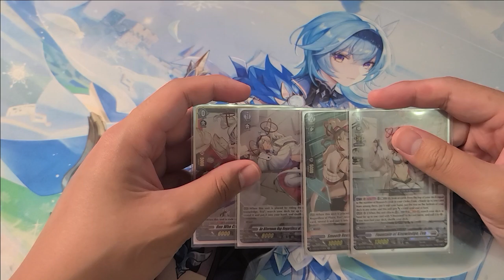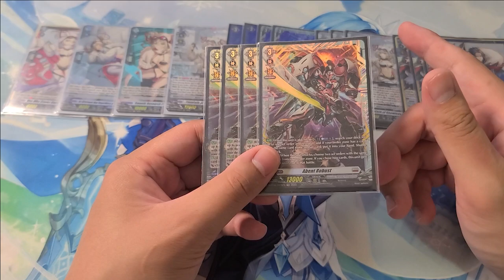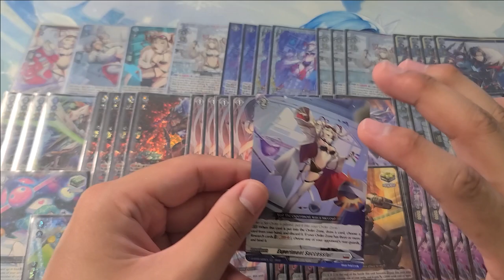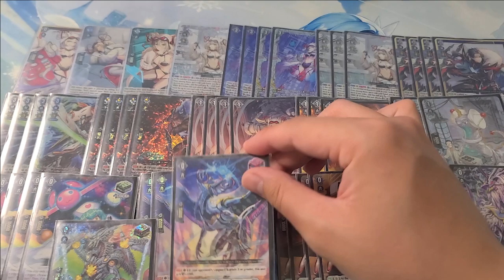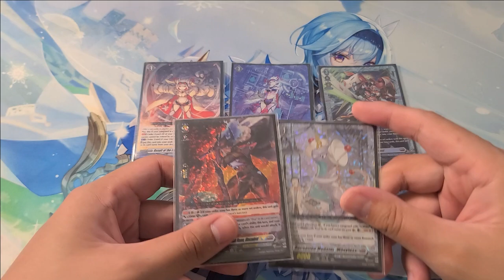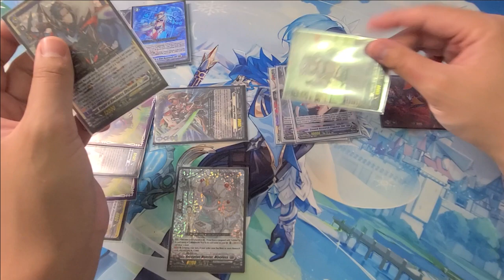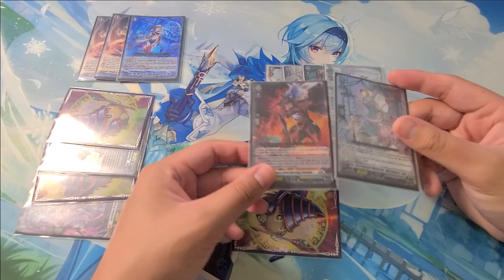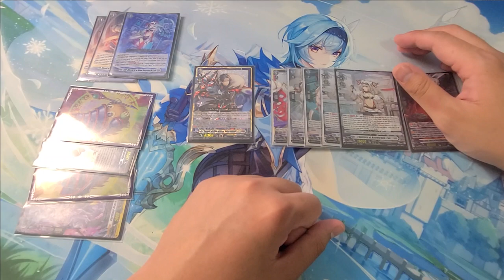EVA - A Comprehensive Guide for Standard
Here is EVERYTHING you need to know about Eva! - A place for you to start to learn how to build the deck (with and without expensive promo cards), go through mulligan choices, lines of play, as well as talk about where the deck sits in the current metagame.

Timestamps
0:00 Introduction
0:50 Deck Build
7:28 Budget Option - Experiment Successful!
8:34 Budget Option - Obliging Monster, Secondel
9:11 Budget Options - Combine Rusher
9:52 Budget Option - Aiding Monster, Tectien
10:40 Budget Options - Perfect Guards & Elementaria Sanctitude
11:00 Front vs Draw
11:45 Effect Critical vs Vanilla Critical
12:55 Mulligan - Research Orders
13:45 Mulligan - Abent Robust
14:06 Mulligan - Grade 2 Obscudeid & Wavyloss
14:24 Mulligan - Priorities
15:00 Mulligan - Persona Ride
15:49 Lines of Play - Positioning of Units
19:04 Ride Line Discard Targets
19:22 Lines of Play - Rideline Research Searching
20:45 Deck Compression
21:45 How to Beat Eva
22:55 Meta Discussion and Results
24:25 Conclusion